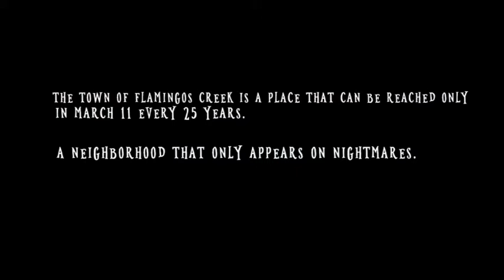Baobabs Mausoleum - Teaser Trailer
Baobabs Mausoleum - Teaser Trailer is coming out!!!